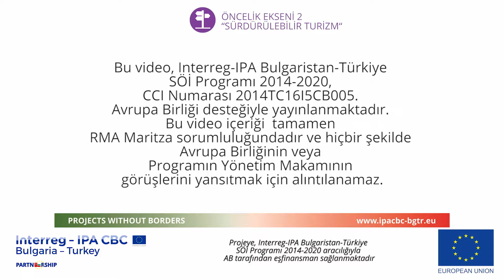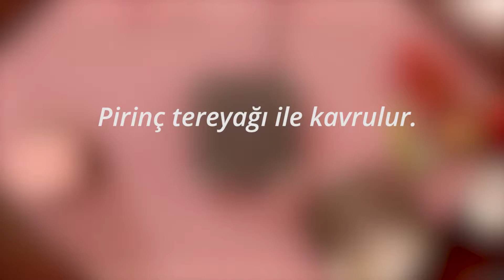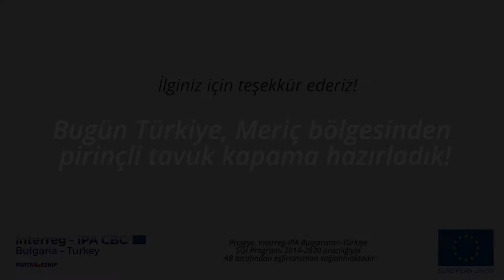Türkiye, Meriç bölgesinden pirinçli tavuk kapama (kısa video)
“MARİTZA –MERİÇ SANAL MUTFAĞI” PROJESİ
Projeye, Interreg-IPA Bulgaristan-Türkiye SÖİ Programı 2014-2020 aracılığıyla AB tarafından eşfinansman sağlanmaktadır
Bu video, Interreg-IPA Bulgaristan-Türkiye SÖİ Programı 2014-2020, CCI Numarası 2014TC16I5CB005. Avrupa Birliği desteğiyle yayınlanmaktadır. Bu video içeriği  tamamen RMA Maritza sorumluluğundadır ve hiçbir şekilde Avrupa Birliğinin veya Programın Yönetim Makamının görüşlerini yansıtmak için alıntılanamaz.
Gerekli malzemeler:
1- Tavuk baget 1250 gr / 10 adet
2- Pirinç 660 gr / 4 su bardağı
3- Kuru soğan 430 gr / 2 adet (büyük boy)
4- Su 3000 ml / 15 su bardağı
5- Tereyağı 80 gr / 4 yemek kaşığı
6- Karabiber 1 gr / 1 çay kaşığı
7- Tuz 12 gr / 3 tatlı kaşığı